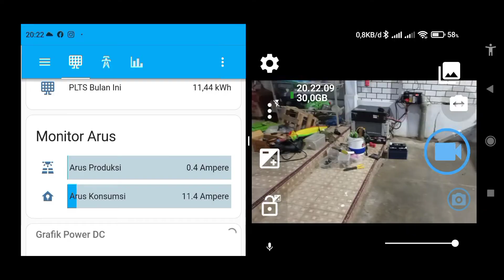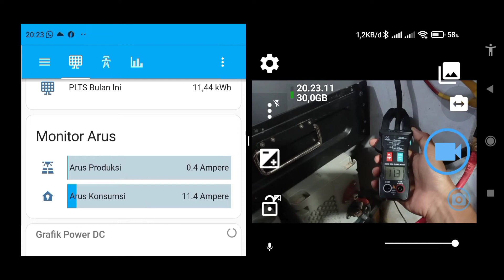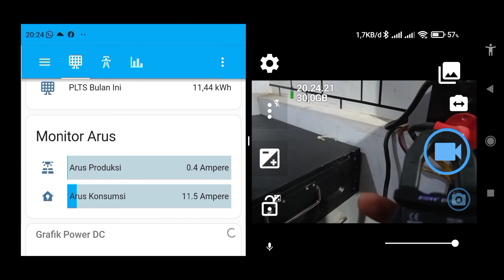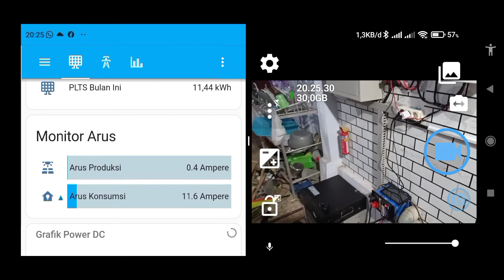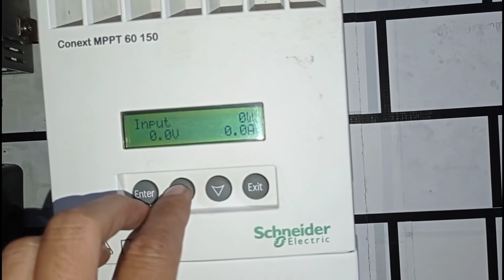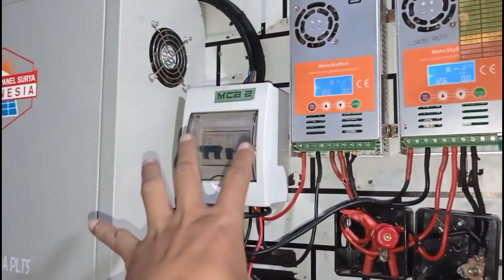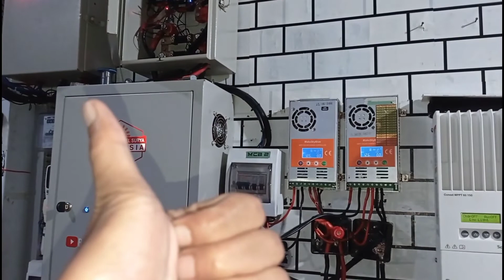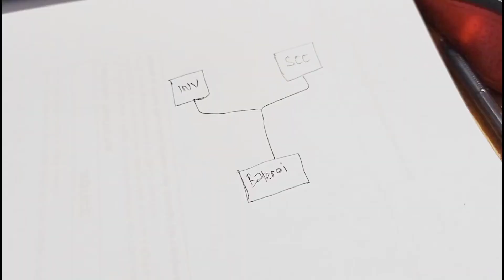bagaimana akurasi pzem-017 untuk wattmeter DC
bagaimana akurasi pzem-017 untuk wattmeter DC untuk plts di rumah?, apakah pzem-017 ini akurat? ini saya buatkan sebuah video seberapa akurat pzem17 untuk pengukuran di PLTS kita. menurut saya pzem-017 akurat dengan seting dan coding yang tepat seperti shunt resistor. dengan pzem-017 ini saya rasa kita dapat mengukur daya panel surya, tegangan baterai, arus panel surya dan rekapitulasi energi dari panel surya dalam sistem PLTS di rumah.

akurasi pzem-017 video ini menjelaskan apakah pzem-017 akurat. Mohon maaf saya masih belajar membuat tutorial. Dan saya tidak bisa coding. Banyak yang mengikuti tutorial saya dan berhasil, yang gagal juga ada. Ternyata copy paste saja butuh skill. Berikut ini video saya tentang solar monitoring. Ini kedepan saya mau buat tutorial lagi mudah-mudahan lebih rinci tahapannya dan lebih mudah dimengerti diharapkan tidak ada yang gagal.

pzem-017
barang-barang yang saya beli di shopee untuk konten